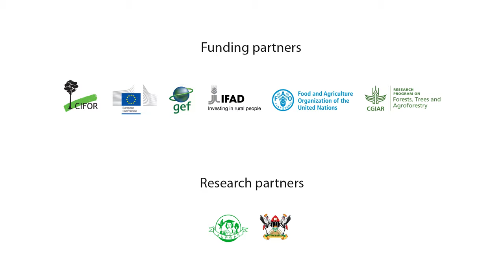Capacity Strengthening - Forest tenure reform implementation in Uganda (Part 5 of 5)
Capacity Strengthening
Forest tenure reform implementation in Uganda: What lessons for policy and practice? (Part 5 of 5)
This video – the fifth in a five-part series on the implementation of forest tenure reform in Uganda – explores the second major outcome from the Prospective Participatory Analysis (PPA) that examined reform implementation in the country as part the Global Comparative Study on Land Tenure Reform. This outcome, according to Esther Mwangi, principal scientist with the Center for International Forestry Research (CIFOR), is the limited capacity of government officials to implement reform to secure tenure for local communities. Mwangi and PPA stakeholders offer insights on how to build capacity for implementation reform, and examples of instances where government support has been successful.